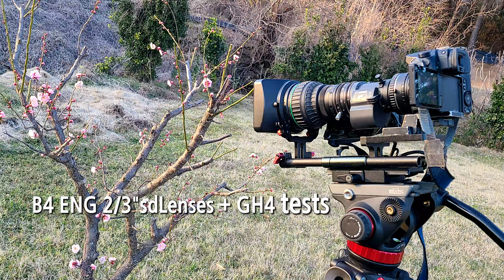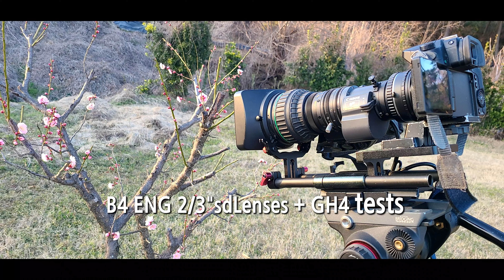B4 ENG 2/3"sdLenses + GH4 tests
best nature people  자연과  사람